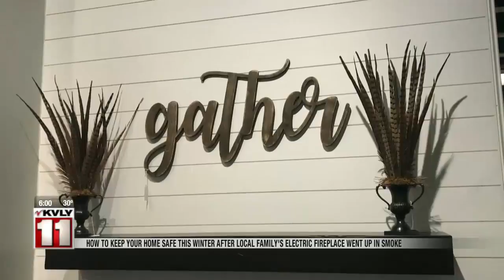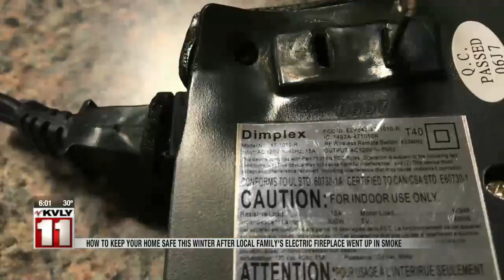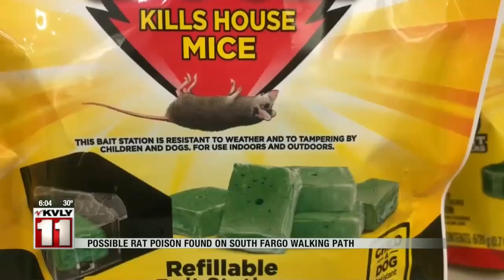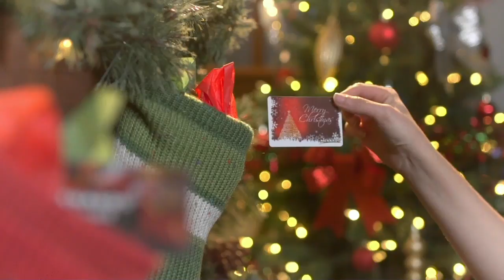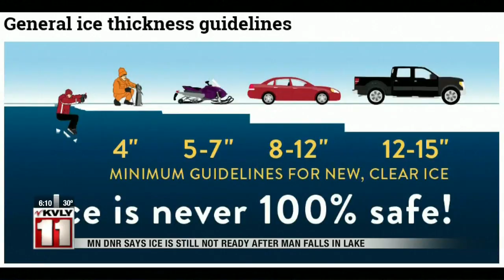News 6pm News Part 1 November 29